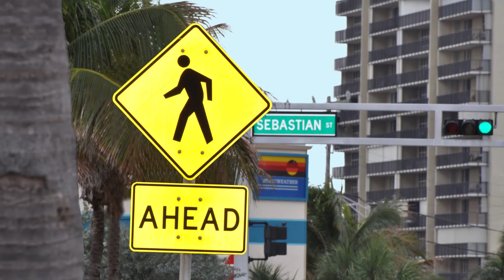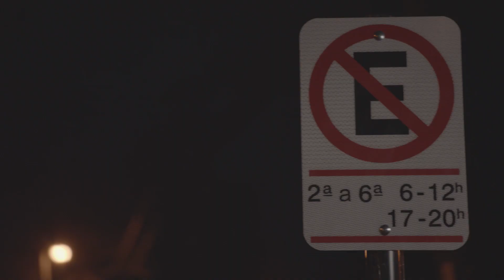OmniCube™ Prismatic Sheeting: A Safety Upgrade [Spanish]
Avery Dennison has taken reflective sheeting to the next level in performance and safety with OmniCube™ Retroreflective prismatic sheeting. Approximately 50% of roadway fatalities happen at night. A key safety solution is to provide drivers with brighter signs that are easy to see and read.